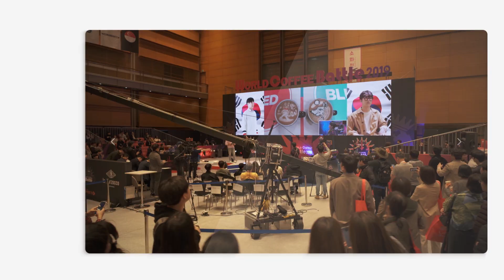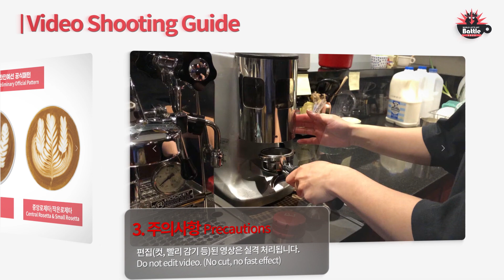【2022 월드라떼아트배틀 참가 신청 OPEN】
【2022 월드라떼아트배틀 참가 신청 가이드 영상】

Open the battle,
Show your Design!

글로벌 라떼아트 챔피언에 도전하는 국·내외 온/오프라인 서바이벌 매치
‘2022 월드라떼아트배틀’ 참가 모집을 시작합니다.

뛰어난 실력과 넘치는 열정을 가진
바리스타들의 많은 참여를 기다립니다.

[경연 스케줄]
- 참가 신청 : 9월 30일(금) ~ 10월 21일(금)
- 온라인 예선 진출자 발표 : 10월 25월(화)
- 온라인 예선전 : 10월 26일(수) ~ 11월 6일(일)
- 본/결선 : 11월 23일(수) ~ 11월 25일(금)
*상기 일정은 추후 변동될 수 있습니다.

[참가방법]
1. 출품하고자 하는 작품을 카메라로 촬영하세요.
2. 다음 링크 )를 통해 참가 신청서를 작성해주세요.
3. 촬영한 영상을 보내주세요.
(영상을 유튜브에 업로드 후, 참가 신청서에 URL을 기재하거나,
대회 개최공고와 참가방법 안내 가이드 영상 등 보다 자세한 사항은 대회 공식 홈페이지를 통해 확인 할 수 있습니다.

[World Latte Art Battle 2022 Application Guide Video]

Open the Battle,
Show Your Design!

Now, The Application of 'World Latte Art Battle 2022' is now open.

On/off-line survival matches to challenge the global latte art champion

With outstanding skills and passion,
We look forward to the applicants of many baristas.

[Competition schedule]
- Application Submission: Sept. 30th(Fri) ~ Oct. 21st(Fri), 2022
- Online Qualifiers Announcement: Oct. 25th(Tue), 2022
- Online Preliminary Round: Oct. 26th(Wed) ~ Nov. 6th(Sun), 2022
- Main/Final Round: Nov. 23th(Wed) ~ 25th(Fri), 2022
*The above schedule is able to change depending on the organizing situation.

1) Take a picture of the latte art you want to submit.
3) Record a video and submit it, various options:
- Upload the video on YouTube

Further information e.g. competition announcements, participation guide, etc can be found on the official website of the competition.